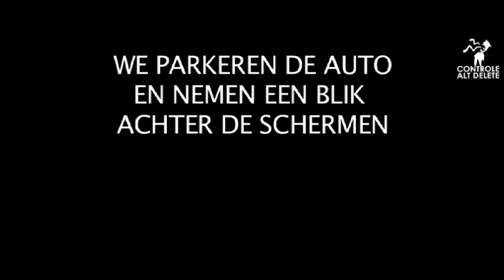Weggestuurd en staande gehouden door Kmar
De Koninklijke Marechaussee (officiële pagina) had geen zin in pottenkijkers en stuurde Controle Alt Delete weg toen we wilden kijken hoe de controles op ‪#‎schiphol‬ er aan toe gaan. De volgende keer dat er op Schiphol een controlepost wordt opgezet, gaan we vanuit Controle Alt Delete zorgen voor onafhankelijke waarnemers.